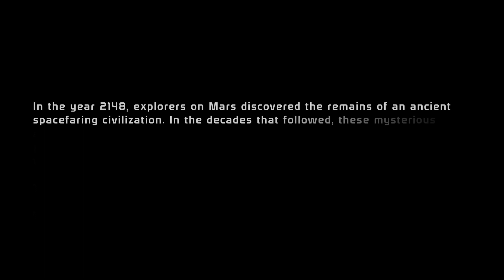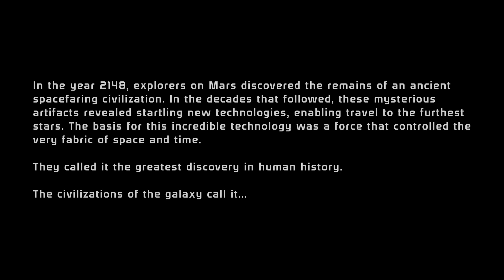Gamer Riffage - Mass Effect OMG so much talking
Totally normal commentary by typical YouTubing gamer. Just playing a video game and then saying stuff while doing that. Very average video. May contain content you've seen before from other YouTubers who also play video games. You might ask yourself, "Wow, what kind of commentary is this?" even though you've seen videos exactly like this one: average gameplay with the most normal kind of commentary you'd hear from any gamer today. Don't ask questions, content consumer. Unless you want people to think you're insane.